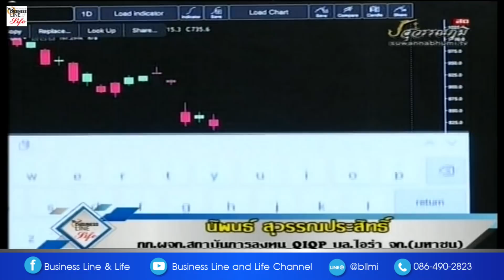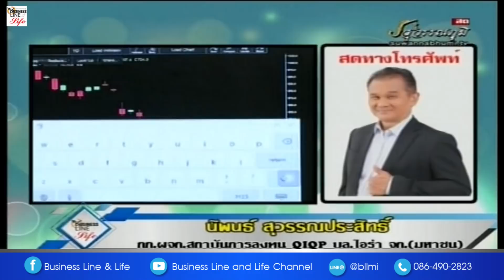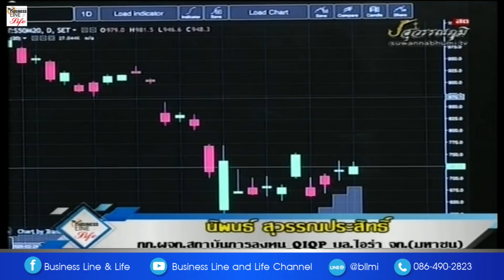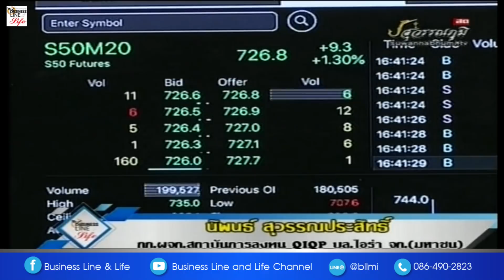นิพนธ์ สุวรรณประสิทธิ์ 26-03-63 On Business Line & Life